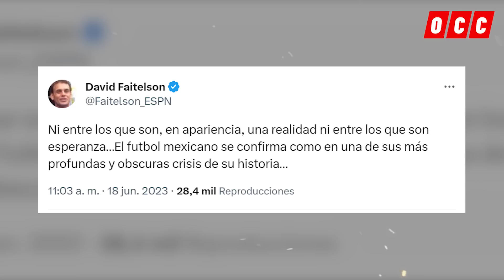SELECCIÓN DE PANAMÁ DEJA DESTROZADO A FAITELSON TRAS HUMILLAR A MÉXICO EN FRANCIA😱